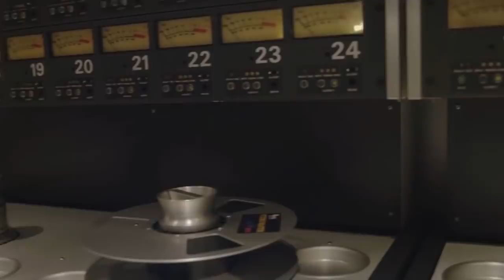Mark Knopfler - Down The Road Wherever (Official Interview | Part 1)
Filmed at British Grove Studios, watch Mark Knopfler discuss the new album 'Down The Road Wherever' in depth.